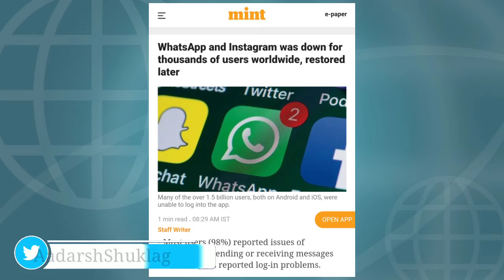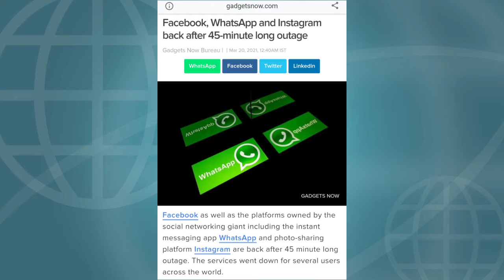WHY Whatsapp Facebook & Instagram Server Down..!!!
Hello Guys Aaj Me Aapko Es Video Me Batane Wala Hu Ki What's app Facebook Or Instagram Ka Server 45 Minutes Ke Liye Down Raha

My Mic
My Tripod

*IMPORTENT NOTICE*
Aadarsh Shukla